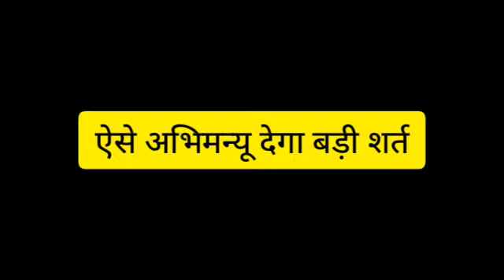YRKKH || OMG !! ABHIMNAYU रखेगा AKSHU के सामने ये बड़ी शर्त, ऐसे होगा पलटवार...